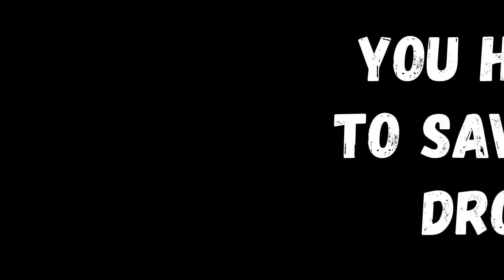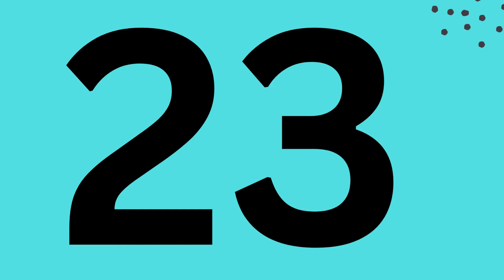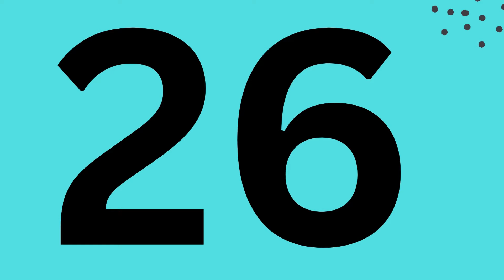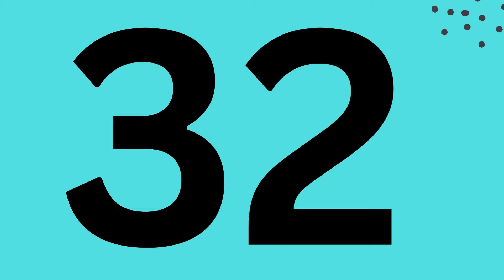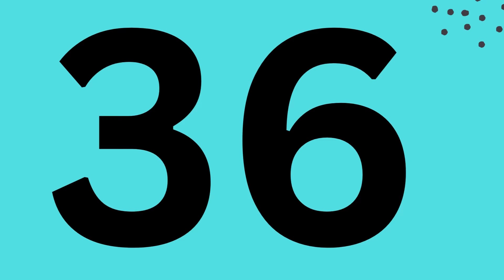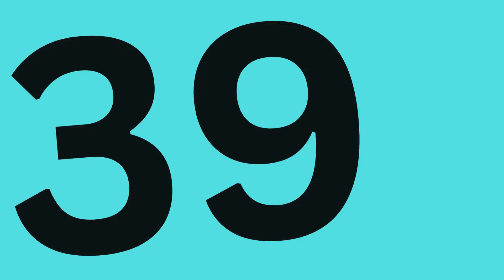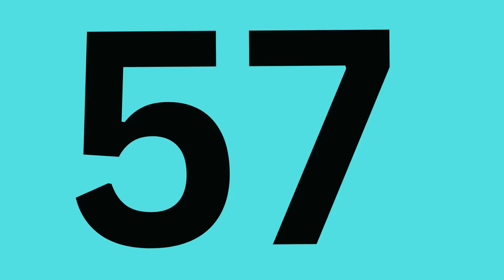SAVE ONE DROP ONE KPOP IDOLS 3( SECRET PERSON EDITION)| KPOP QUIZ GAMES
CAN YOU NAME 80 KPOP IDOLS IN 1 SECOND | K-pop GAMES | Name the Kpop idols | KPOP QUIZ | KPOP  QUIZ

Hello everyone! I am Sciencology ! here presents  the. new kpop games of guess in kpop idols in 2  seconds. it is very intersting kpop quiz just see yourself how many kpop idols do you know and name them.

kpop guess

guess the kpop male idols

name the kpop idols

kpop games

kpop quizzes

kpop quiz

kpop game

k-pop games

guess the kpop idol kpop games

how many kpop idols do you know

guess the kpop idols kpop quiz

guess the kpop idols in 3 seconds

guess the kpop idols in 2 seconds

guess the kpop idols in 0.001 seconds

GUESS THNEKPOP IDOL BY  their EYES

GUESS THE KPOP IDOL BY their LIPS

GUESS THE KPOP IDOL BY CLUES

WHAT DO PEOPLE SEARCH

KPOP TRIVIA
KPOP GAME
KPOP GAMES
STRAY KIDS QUIZ
KPOP IDOL WITH KIDS
KPOP TRIVIA
TEBAK KPOP
ZEROBASEONE HERE I AM
KPOP IDOL VOICE CRACK
KPOP IF YOU SING YOU WIN
STRAY KIDS QUIZ GAME
TXT QUIZ
TTEBAK LAGU KPOP
NCT
WOULD YOU RATHER KPOP